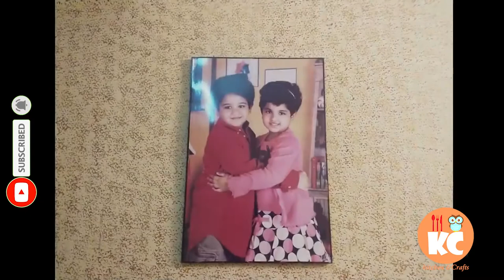নায়িকা শাবানা আমাদের যা রান্না করে খাওয়ালেন | actress shabana coocked for us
প্রতিদিন তো নিজের রান্নার ভিডিওই আপনাদের দেখাচ্ছি, এবার নিয়ে আসলাম ভিন্ন মাত্রার একটি ভিডিও। বাংলাদেশের কিংবদন্তি নায়িকা শাবানাকে কারও না চেনার কথা নয়। তিনি শুধু অভিনয়ে দুর্দান্ত নন; তার রান্নাও কিন্তু অসাধারণ। এখন শাবানা অভিনয় ছেড়ে দিলেও কিন্তু রান্না করা ছাড়েননি। তিনি আমাদের নিজে রান্না করে খাইয়েছিলেন! আজ আপনাদের সঙ্গে শেয়ার করব শাবানার হাতের রান্না খাওয়ার অভিজ্ঞতা।